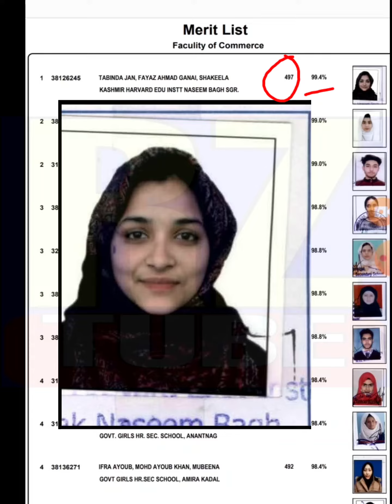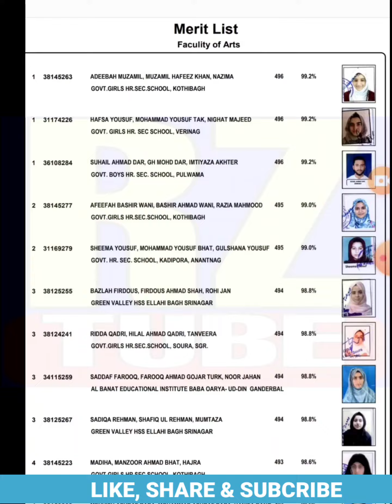Class 12th Result Out | Annual Regular Kashmir Division | Winter Zone 2021 | Jkbose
Class 12th Result out Annual Regular Kashmir Division JKBOSE
Jkbose class 12th Result Kashmir Division JKBOSe
Class 12th Result JKBOSE
Jkbose Result Class 12th Annual Regular JKBOSE